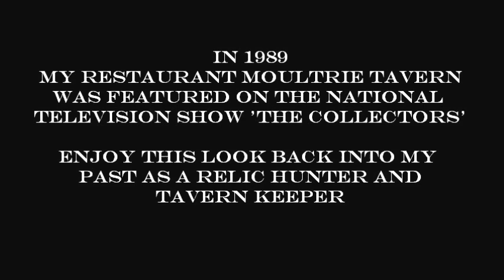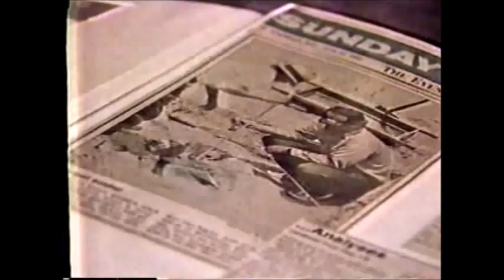REB Digs; PBS "The Collectors" TV Show, Moultrie Tavern Relics, and Privy Digging.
PBS's "The Collectors" was, in it's day, the only television show that featured prominent collections from across the United States. My restaurant "Moultrie Tavern 1862" was a re-created Civil War Tavern that was developed, created, designed and operated by my family. It was the culmination of all of our dreams. To operate a Tavern/Museum, that served food indicative of fare popular in the 1860's. We also had on display, my museum quality artifacts and artifact display for thousands to see and enjoy. So, step back in time with me, and experience the Tavern as she was, new, but old and an antebellum atmosphere that was once the norm, in the "Holy City", Charleston, S.C.